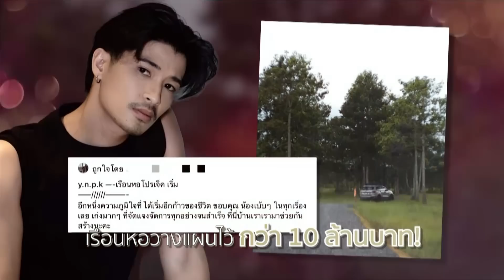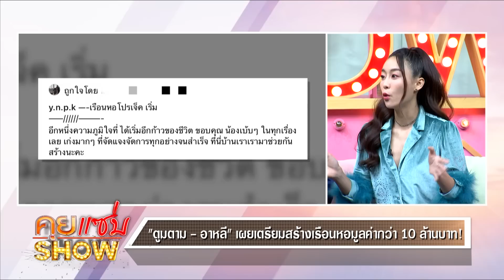คุยแซ่บShow : “ตูมตาม ยุทธนา” ควงว่าที่ภรรยา “อาหลี อัฐริญญา” เปิดโมเมนต์หวานดีกรีคนคลั่งรัก!!